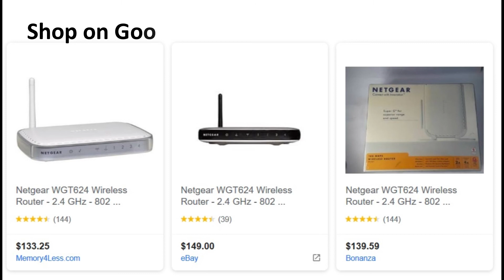WGT624 NetGear 4x 10/100Mbps Lan and 1x 10/100Mbps WAN Port 108Mbps Wireless Firewall Router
The WGT624 NetGear 4x 10/100Mbps Lan and 1x 10/100Mbps WAN Port 108Mbps Wireless Firewall Router delivers network performance with up to twice the speed and four times the coverage of standard 802.11g connections.

WGT624 Key Features:
Internet sharing broadband router and 4-port switch
Configurable for private networks and public hotspots
Double Firewall protection from external hacker’s attacks
Touchless WiFi Security makes securing your network easy
2x the speed and 4x times the coverage of a Wireless-G router

WGT624 Technical Specifications:
Part Number  WGT624
Brand Name  Netgear
Product Type  Wireless Security Router
LAN Standard  IEEE 802.11b/g
ISM Band  Yes
ISM Frequency  2.40 GHz
Transmission Speed 108 Mbit/s
Network Ports  4
Broadband Ports 1

Related Products / Models:
WGR614 NetGear 5-Port 54Mbps Wireless G54 Router
WGR614V6 NetGear 5-Port 54Mbps Wireless G54 Router
NET-WGR614 NetGear 5-Port 54Mbps Wireless G54 Router
WGT624-300LAS NetGear 108Mbps Wireless Firewall Router